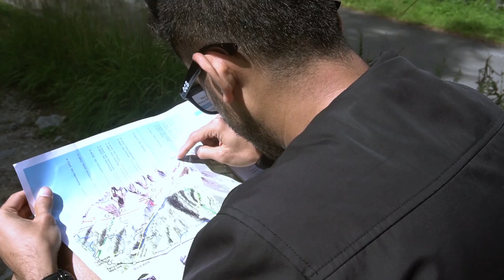The most SPECTACULAR hike in Slovakia - The High Tatras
The High Tatras are absolutely gorgeous and a perfect destination for people seeking a different kind of adventure. Around 80 percent of this SLOVAKIA lies more than 800 meters above sea level, and its crowning glory is the High Tatras, the highest range in the Carpathian Mountains which is the smallest, but most beautiful alpine mountain range in the World.

This video is a sum up of my journey to Kosice, Spis Castle, and finally my hike in the High Tatra Mountains. In this video, I tried to show many small moments of joy I felt during the whole journey. So, immerse yourself in the heart of Slovakia through my cinematic video!

Where I hiked: Vel’ká Svišt’ovka and Zelene Pleso
Where I stayed: Airbnb in a village called Stará Lesná.
Filmed with Sony A6300 and drone shots with DJI Mavic Mini.

Chapters:
00:00 Intro
00:34 Košice
01:18 Spis Castle
02:10 Arriving in the High Tatras
02:36 The Journey
04:45 The Reward

1. Overlook
 by Roary
2. Under the Stars (Cinematic Version)
 by Analog Heart

3. I Grew Up Here by Kerry Muzzey

Special thanks to Maria Alejandra for accompanying me during the whole journey.